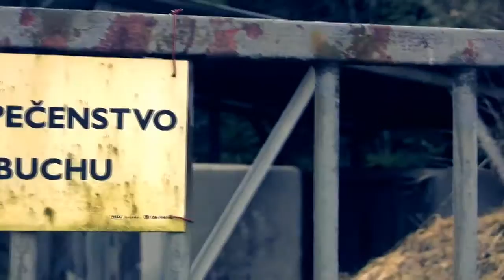DRACULA AMAZING MOVIE 4 EVERY ONE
MIDCREW MOVIE